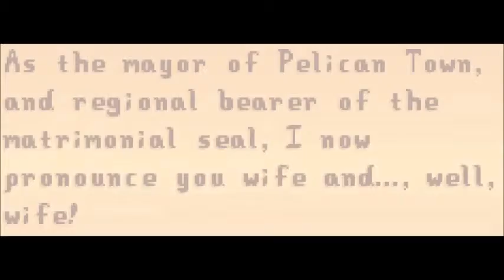A Sardine Grows from the Soil [Z3N3 Official Debut]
UST by Crusher-P

My brother's UTAU, Z3N3. I'll have a video with his official character design in the near future, but I have an idea of where I'm going. I wish I'd had some good art made in time to make this pv but oh well

Featuring Stardew Valley scenes from my game because Penny is my wife and I love her and Crusher'P's PV reminds me of Stardew Valley

Z3N3 is a 12mora VCV UTAU in Japanese. His VB files are a little rough, but I'd be more than willing to let someone help me fix them if anyone knows how to do that sort of thing. I haven't decided whether or not Z3N3 will be up for official release yet, but I'll consider it once I get his bank to work more smoothly.

His name is pronounced "zeen" btw!